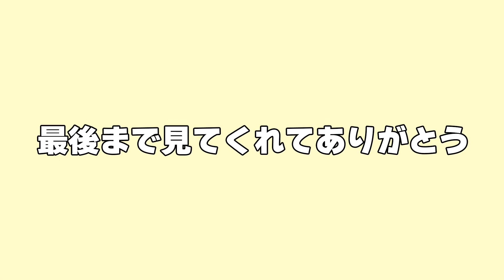金なし男がニヤつく度に罰金取られるTikTokやったら地獄だったwww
こんばんは。しゅうとです！

最近僕は投稿が毎回遅くなってしまっています。
もう本当にごめんなさい。

「よっしゃ投稿しよー」思ったら
「あ、やっぱここの編集変えよ」ってなって
気づいたら30分くらい遅くなってしまいます。

遅刻ばかりしてるのに早く見てくれたり
いつもコメントくれたりと、とても優しいみなさんに囲まれております。

次の動画も見てね！